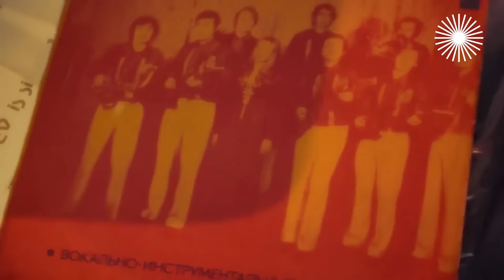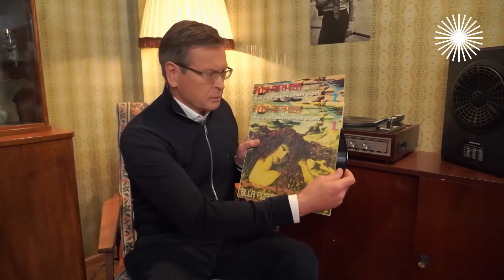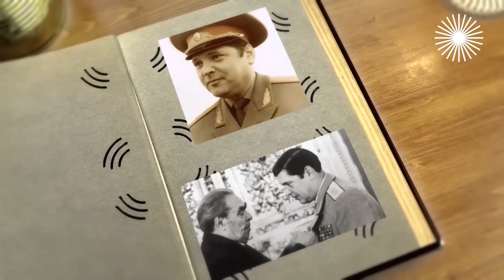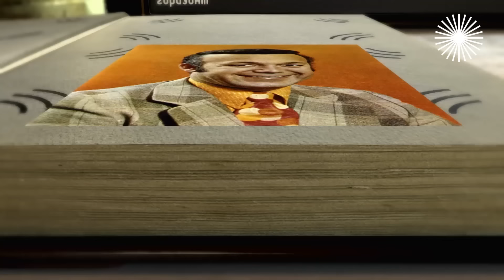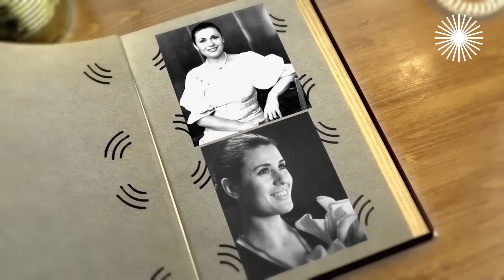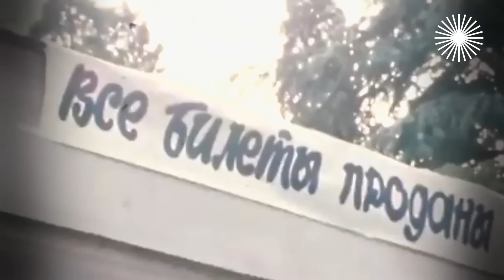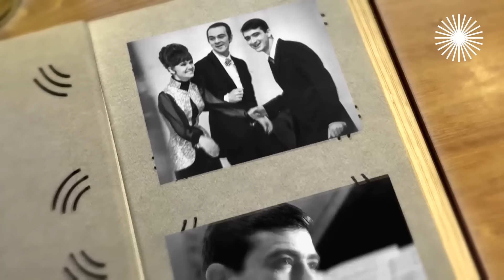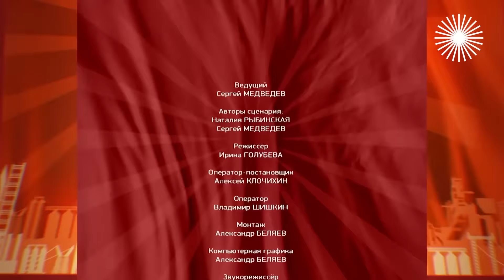Какой была советская эстрада и чем отличалась от современной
Советская эстрада. Назад в СССР. Любимые советские песни звучали не только из телевизора или радиоприёмника. Они были всегда рядом, в сердце каждого из нас... Артисты были куда скромнее, чем сейчас. Работали за небольшие гонорары, но пели почти всегда вживую, от души. Правда, над исполнителем всегда нависала тень контролирующего органа. Почему худсовету не понравился текст песни "Плот" Юрия Лозы? Как дебют Льва Лещенко чуть было не закончился провалом? Кто был исполнителем номер один в жанре патриотической песни?